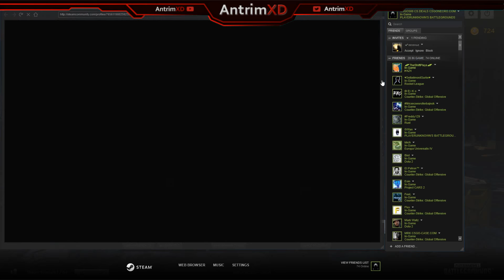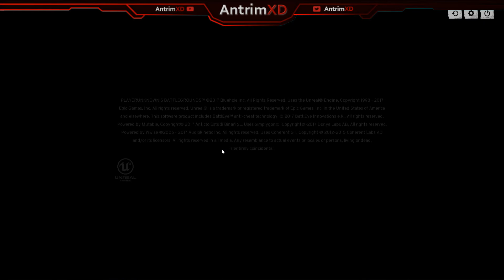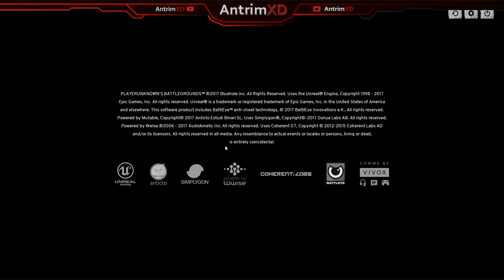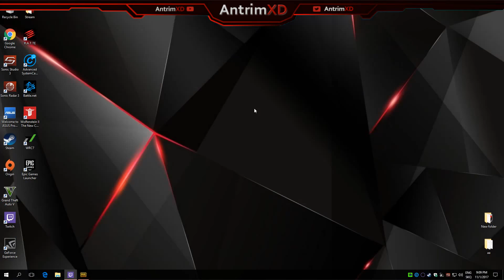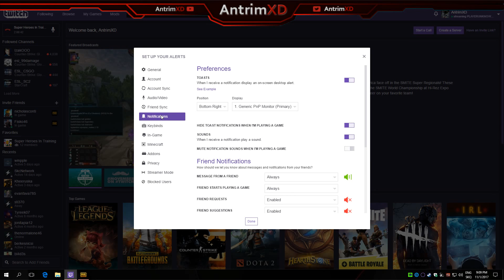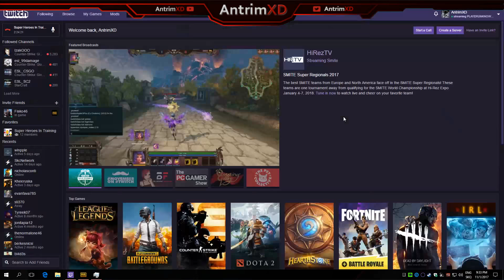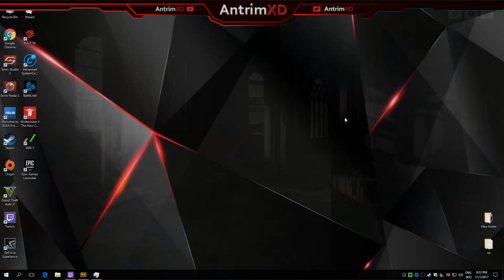PUBG - Daily BG Squad/Napi BG Squad - Join fast and enjoy